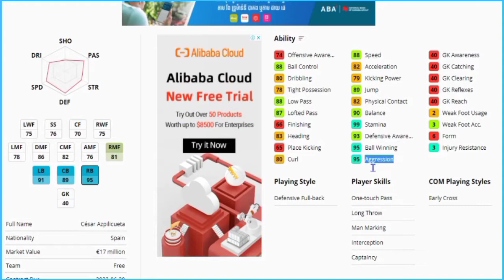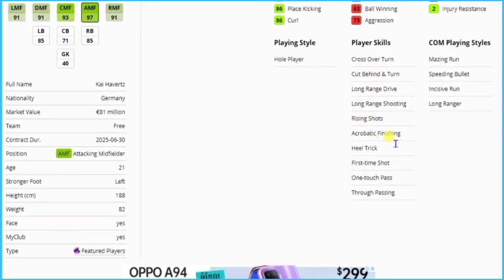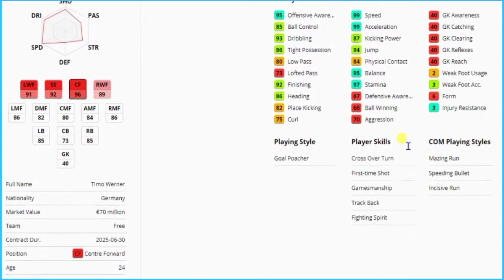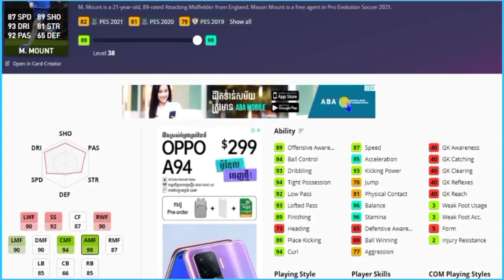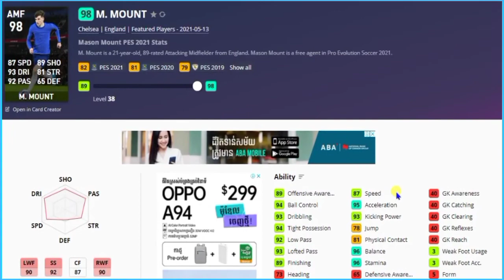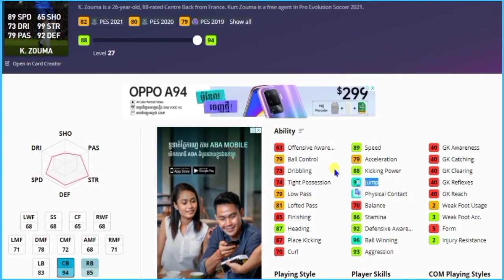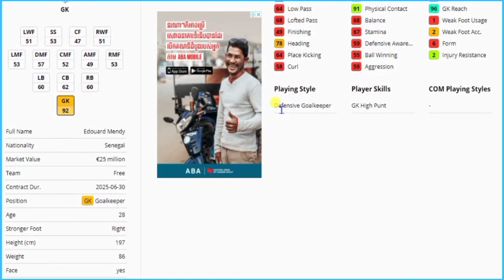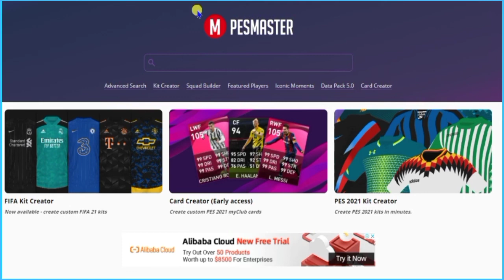PES 2021 | REVIEW CLUB SELECTION CHELSEA | MONDAY, MAY 17 '21 (KHMER)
Club Selection: CHELSEA
About Agents
The best and most exciting players from your favorite top-tier clubs will now appear in-game with a new design under the "Featured Player" category!
Featured Players have higher stats than standard players and may even come equipped with additional skills that will allow adept users to take full advantage of their technical flair.
This time, players from CHELSEA will be featured.
Stay on top of the Featured Players list to ensure a steady stream of top talent into your squad.

Period
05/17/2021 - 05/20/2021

Mobile Gameplay
Ace Squad
Gaming
GRIS
Levelhead
Minecraft
Fortnite
Vainglory
Roblox
AOV
ShellFire
ZombsRoyale.io
Mobile Gaming
Mobile Game
Call of Duty: Mobile
GRID Autosport
Nintendo games
Noodlecake Studios
Pokemon Go
PUBG Mobile
Square Enix games
Stardew Valley
The Room series
Among Us
Clash of Clans
Free Fire
Clash Royale
Brawl Stars
8 Ball Pool™
Hay Day
Pokémon Masters
Soul Knight
Marvel: Future Fight
Boom Beach
Summoners War
Heroes Evolved
Heroes Arena
Legend of Ace
Onmyoji Arena
Seven Paladins
Planet of Heroes
Paladins Strike
Extraordinary Ones
War Song
Arena Masters
Survival Heroes
Heroes Unleashed
AOG Mobile
Arena of Glory
Battlelands Royale
Creative Destruction
Most IO style games
Knives Out
Rules of Survival
PES MOBILE
PES 2020
PES 2021
HUNDRED SOUL
MOBA GAME